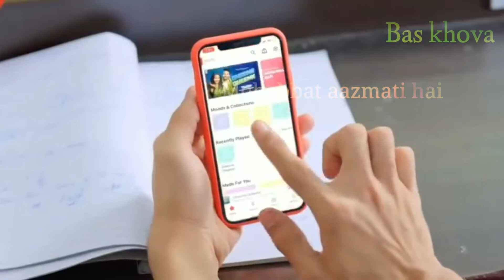Deewane Hum Nahi hote status, love filling status,Haye re dil ko satati hai status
Deewani raat Aati hai
Mohabbat ki Nahi jati
Mohabbat aazmati hai

Kisiki aankhon se
Kisiki baton se
Kisiki chahat ke
Kisiki aadat se

Haye re dil ko satati hai
Bahot Zyada tadpati hai